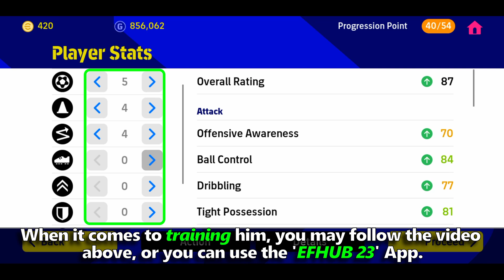eFootball 2023 | 98 RATED NOMINATING CONTRACT TCHOUAMENI PLAYER REVIEW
In this video I will be reviewing Tchouameni's Brand new 98 Rated Nominating Contract card.